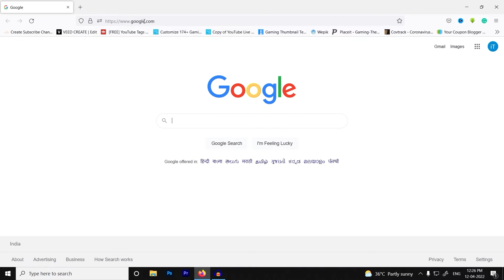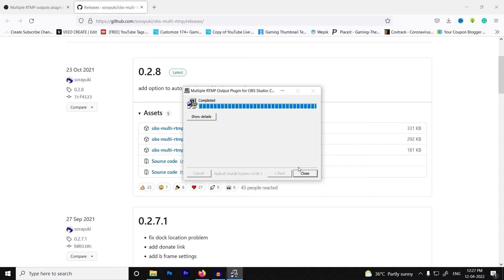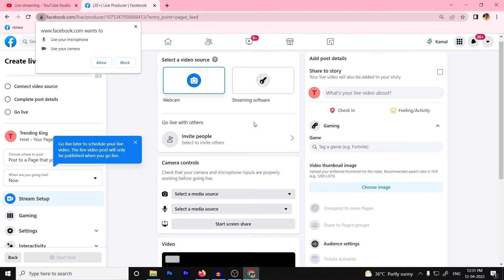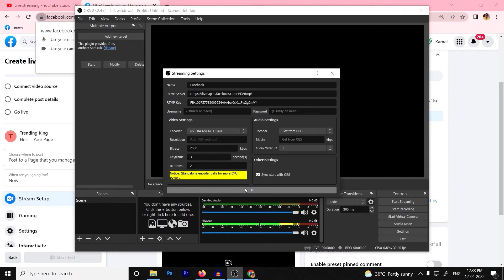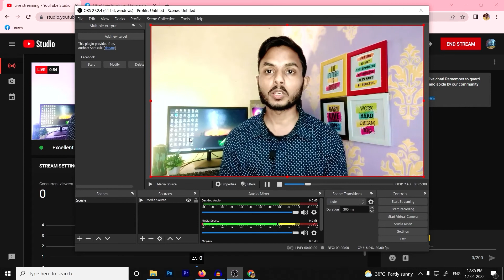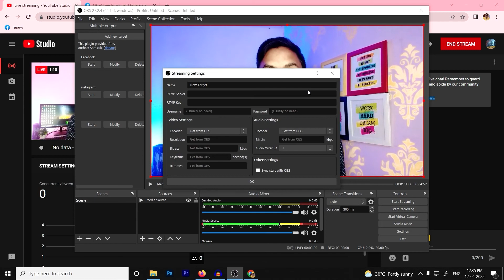How to Stream on Multiple Platforms Using OBS FREE | Stream on Youtube And Facebook at the Same Time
How to Stream on Multiple Platforms Using OBS FREE | Stream on Youtube And Facebook at the Same Time | iT Explorer

Facebook and YouTube are 2 of the most popular websites in the world. Facebook has 4.7 billion active monthly users and YouTube’s users account for bout one-third of the internet. Both of these platforms have live video streaming services, that allow you to put your live streaming in front of potentially millions of viewers. So now so many live streamers are interested in live streaming to Facebook and YouTube at the same time. It saves time and helps to gain double the audience.

But Guys how do you start streaming to YouTube and Facebook together at same time? It’s very simpler than you think guys! Regardless of your live streaming experience, you can easily start live stream to multiple platforms at the same time. All you need is a obs software, Computer,  that will deliver your stream to multiple platforms. It’s called multi streaming, and it’s something anyone can easily and professionally do at home.

If you would like to multi stream to Facebook, YouTube, Twitch, Mixer, LinkedIn or any other social platform using OBS (Open Broadcaster Software) then this video will show you how to do so easily.

Tags for Reference:
multiple rtmp how to use
multiple rtmp outputs plugin
multiple rtmp not working
live stream to facebook and youtube
stream to multiple platforms
Multistream to YouTube & Facebook
Multi Stream OBS
multistreaming with obs
stream to facebook and youtube simultaneously using obs
how to stream to twitch and youtube at the same time
multistreaming with obs
multistreaming
obs multi stream
dual stream obs
how to stream to youtube and facebook using obs
multi stream obs
multistream obs
stream to multiple platforms obs
stream to multiple platforms obs free
dual-stream obs
stream to youtube and Facebook using obs
how to setup multistream
obs multi-stream
How To Stream On 2 Platforms With OBS
multistream obs
How to Multistream to YouTube, Facebook, Twitter, and more with Castr.io
How to multistream to Facebook & Youtube at the same time | Streamlabs OBS
Castr tutorial in HINDI
restream.io tutorial Hindi